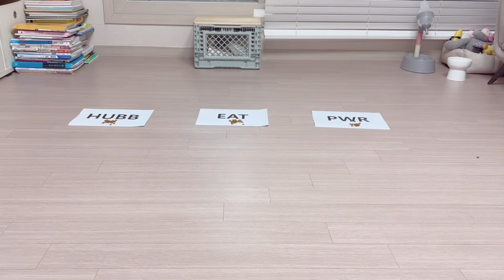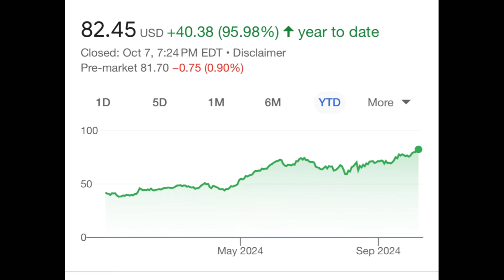강아지가 선택 미국주식 과연 결과가 어떻게 될까요?